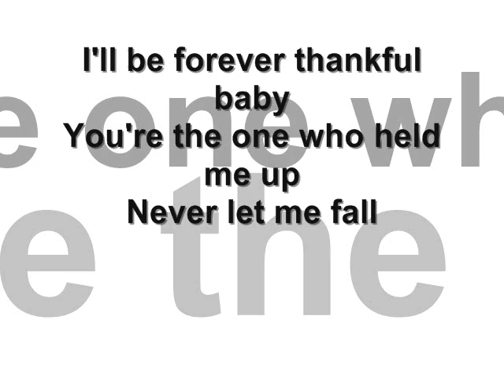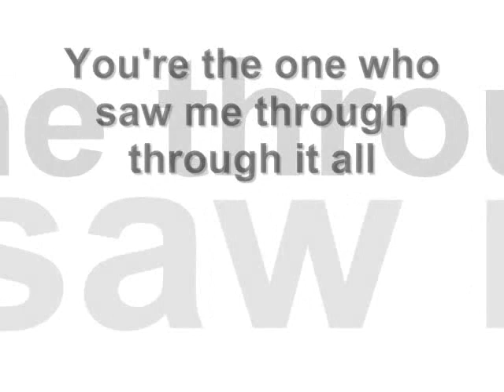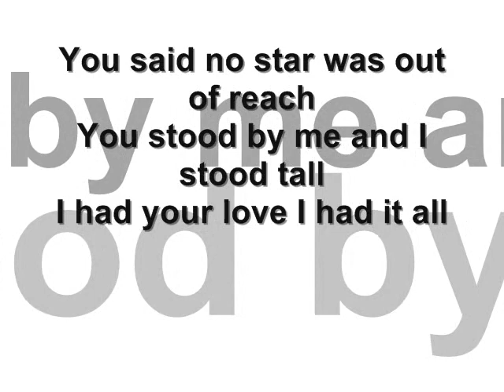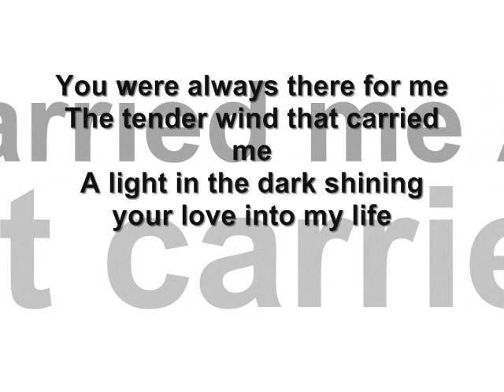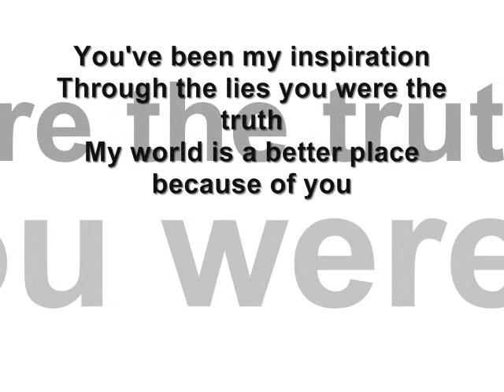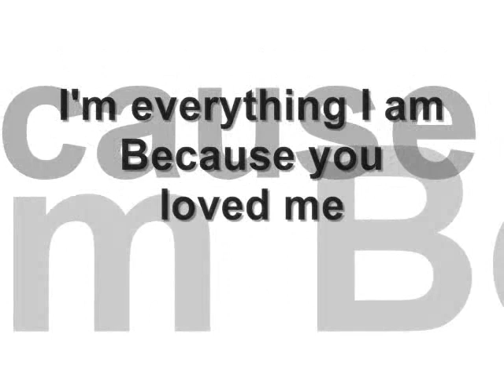Celine Dion - Because you loved me lyrics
Celine dion